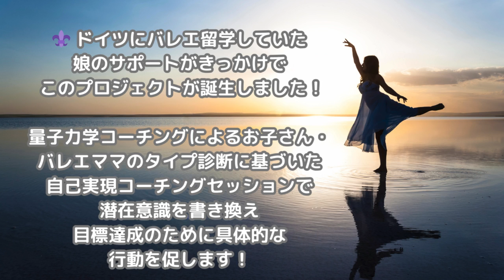９月の ICAA 説明会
🩰『あなたの海外プロバレエダンサーとしての
最短ルートを切り拓く!
海外バレエ団就活ナビゲーターの
加納富江です。

💎【ICAAから９月のお知らせ】

🗓 9月15日(日) ・28日(土)

✅ 午後9時から10時まで
『バレエ進路サポートプログラム
説明会(無料)』を開催します。 🎊✨

指示に従ってお申し込みください。

✅ 午後10時から11時まで
『海外バレエ団就活サポート説明会(無料)』
を開催します。 🎊✨
参加希望の方は
⬇のリンクをタップし

お会いできることを
楽しみにしています❣

国際総合芸術推進協会
代表理事 加納富江